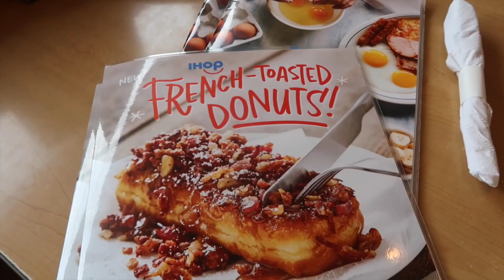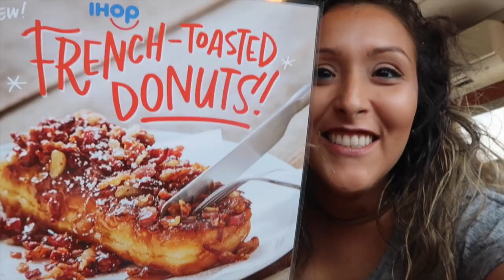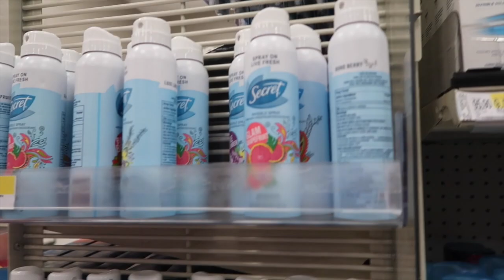NEW FAMILY MEMBER!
New family member -- or members come to the family, but before that we get busy with some iHop deliciousness trying out their new food menu items. Quick stop to Target and Petco then a fun Beatles tribute concert!